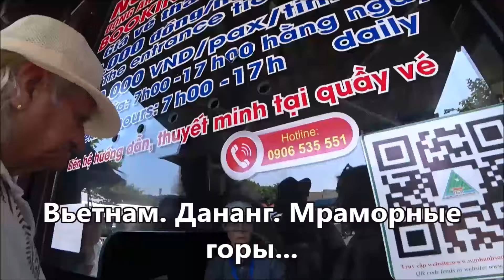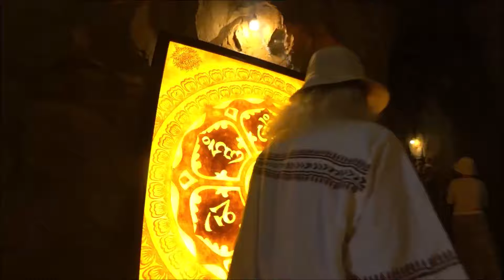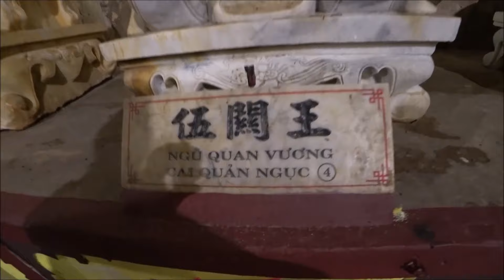111. Олицетворение ада. Дананг. Пещеры в которых укрывались партизаны. Мраморные горы. Вьетнам.